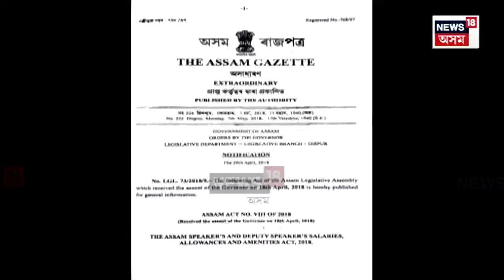শীঘ্ৰে বৃদ্ধি পাব মন্ত্ৰী-বিধায়কৰ দৰমহা, ৩০ শতাংশৰো অধিক দৰমহা বৃদ্ধিৰ সম্ভাৱনা | N18V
শীঘ্ৰে বৃদ্ধি পাব মন্ত্ৰী-বিধায়কৰ দৰমহা
৩০ শতাংশৰো অধিক দৰমহা বৃদ্ধিৰ সম্ভাৱনা
দৰমহা কমিটীয়ে দাখিল কৰিলে অন্তৰ্ৱৰ্তীকালীন প্ৰতিবেদন
৩০ অক্টোবৰৰ ভিতৰত কমিটীয়ে দাখিল কৰিব পূৰ্ণাংগ প্ৰতিবেদন
২০১৮ বৰ্ষত বৃদ্ধি হৈছিল মন্ত্ৰী-বিধায়কৰ দৰমহা